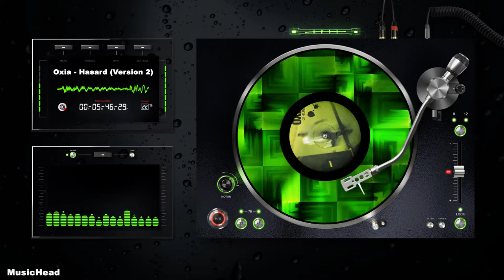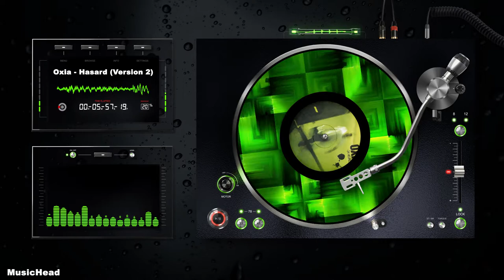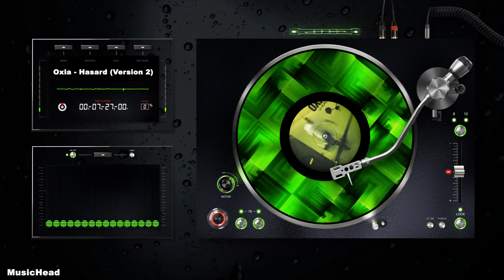Oxia - Hasard (Version 2)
OXIA
Olivier Raymond
Grenoble , France
Genres: Techno, Tech House, Electronic, Deep House

 Music inspires ...